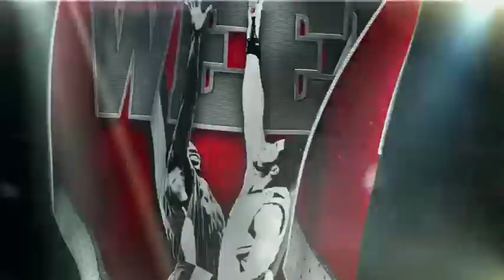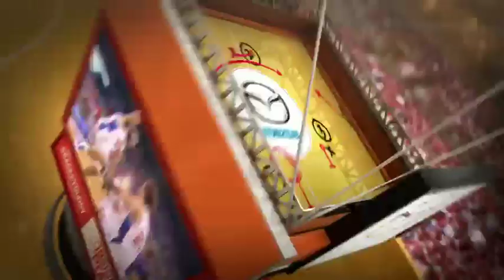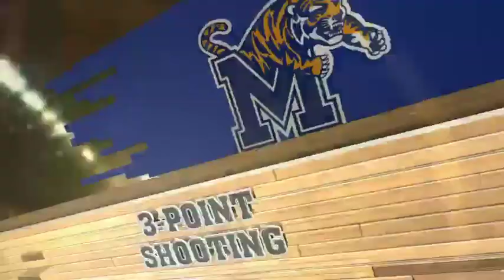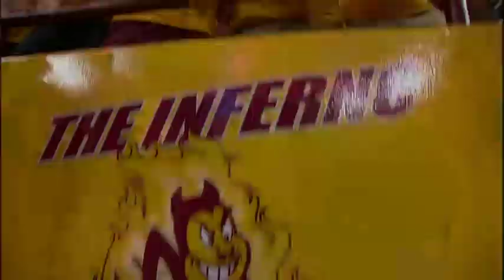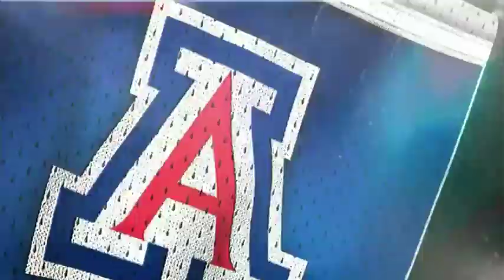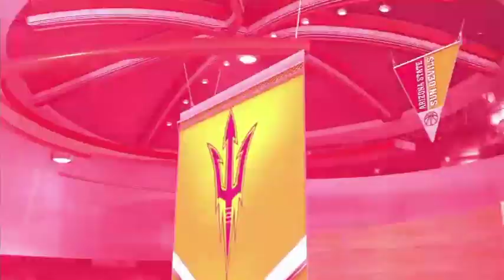#2 Arizona @ Arizona State (2/14/2014)